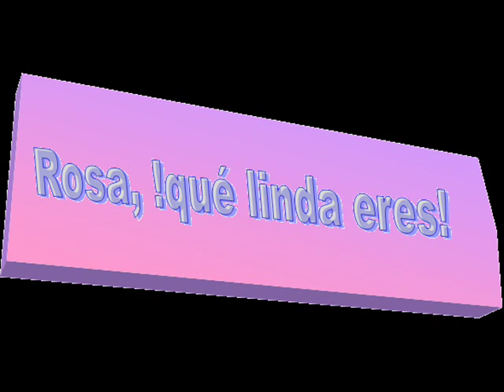danzonera la playa - Rosa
Una bonita melodia interpretada por los reyes del danzón